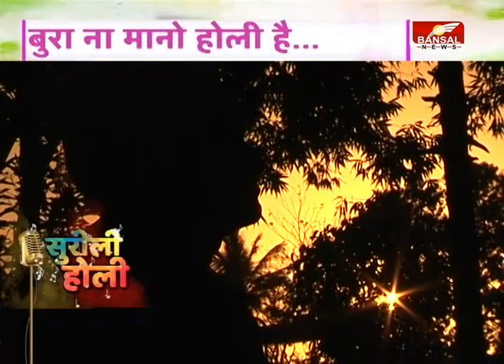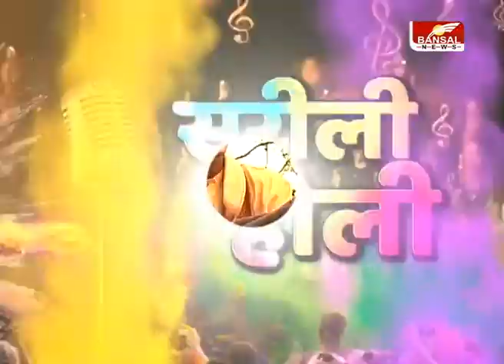Bansal News पर पीपली लाइव की टीम। Mehangai Dayian Khaye Jaat Hai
मंहगाई डायन खाए जात है
बड़े प्यारे लगे बड़े प्यारे लगे मोहन कृष्ण कन्हैया
होली 'पीपली लाइव' वाली
सावरिया ने डाल दियो रंग हाए में रंगीली हो गई
होली में बुंदेली फाग गायन की धूम
राधा के संग श्याम होली खेले बनवारी
नगड़िया और ढोलक की थापों के साथ लोक नृत्य
बुरा ना मानो होली है...
पीपली लाइव की टीम, निमाड़ की बात, कवि सुरेश तन्मय